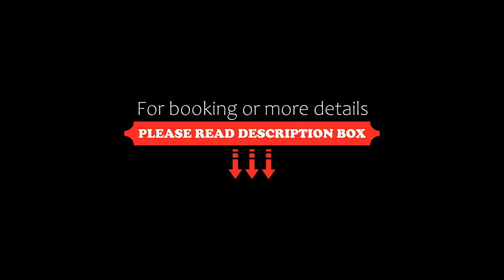Atelierhotel Design, Gardone Riviera, Italy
About Property:
Featuring a restaurant, bar, terrace and free WiFi, Atelierhotel Design is located in Gardone Riviera, less than 1 km from Il Vittoriale. The hotel features family rooms.
Guest rooms will provide guests with air conditioning, a safety deposit box and a flat-screen TV.
A buffet breakfast is available daily at the hotel.
The nearest airport is Verona Airport, 36 km from Atelierhotel Design.
Property Type: Hotel
Address: 26 Corso Giuseppe Zanardelli, 25083 Gardone Riviera, Italy
Searching For
1. Atelierhotel Design - Gardone Riviera - Italy
2. Atelierhotel Design - Gardone Riviera - Italy Address
3. Atelierhotel Design - Gardone Riviera - Italy Rooms
4. Atelierhotel Design - Gardone Riviera - Italy Amenities
5. Atelierhotel Design - Gardone Riviera - Italy Offers and Deals
Audio Credit:
Track Title: Subway Dreams
Artist: Dan Henig